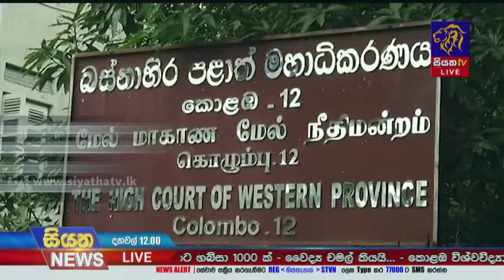පුද්ගලයෙකුට පහර දී ඝාතනය කිරීමේ චෝදනාවට 04 දෙනෙකුට මරණ දඬුවම |Siyatha News